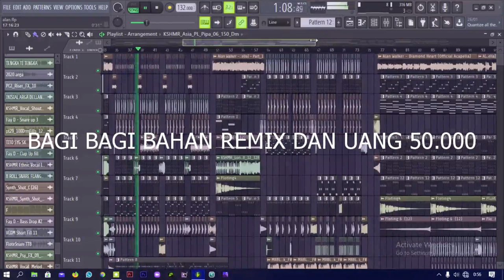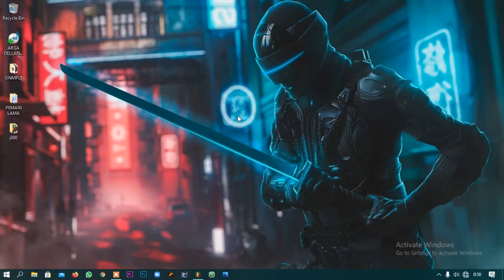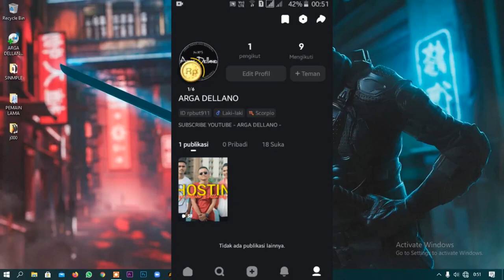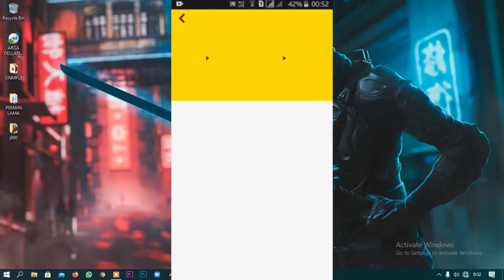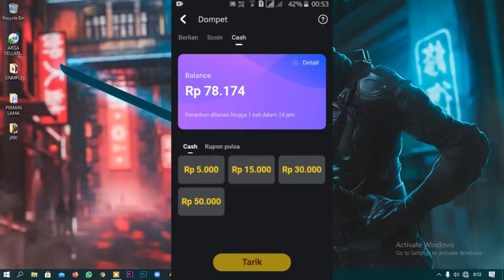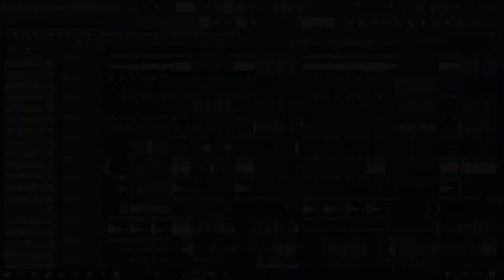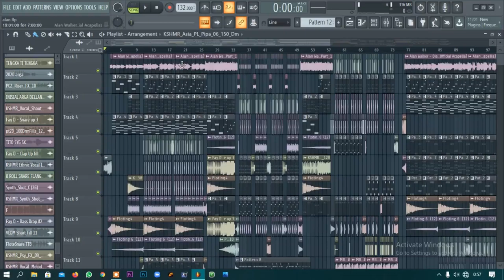BAGI BAHAN REMIX SIMPLE FUNKY 2021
Buat teman teman yang mau dapat penghasilan Rp 12,000-Rp 50,000 per hari hanya dengan menontonton video langsung klik link di bawah ini :

INFO MENGENAI PENDAFTARAN SNACKVIDEO BISA HUBUNGI WA : 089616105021